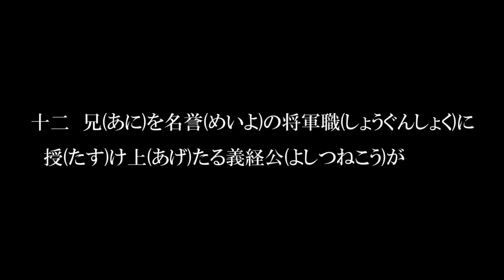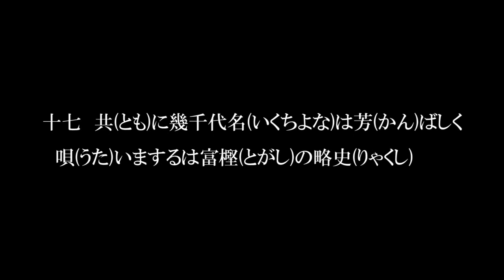【名曲】野々市じょんから節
野々市じょんから踊りの唄とお囃子です。
みんなも歌って覚えてね！

【野々市じょんから節の歌詞】
一　未熟(みじゅく)ながらも拍子(ひょうし)をとりて　唄(うた)いまするは富樫(とがし)の略史(りゃくし)

二　声(こえ)はもとより文句(もんく)も拙(まず)い　拙(まず)い処(ところ)を御用捨(ごようしゃ)あれば

三　踊(おど)りましょうぞ夜明(よあく)るまでも　今(いま)を去(さ)ること千年以前(せんねんいぜん)

四　時(とき)の帝(みかど)は一条天皇(いちじょうてんのう)　雪(ゆき)に埋(うも)れて開(ひら)けぬ越路(こしじ)

五　加賀(かが)の司(つかさ)に富樫(とがし)よ行(ゆ)けと　勅諚(ちょくじょう)かしこみ都(みやこ)を後(あと)に

六　下(くだ)り来(きた)りて野々市町(ののいちまち)の　地理(ちり)を選(えら)びて館(やかた)を築(きず)き

七　神社仏閣造営(じんじゃぶっかくぞうえい)いたし　民(たみ)を愛(あい)して仁政布(じんせいし)けば

八　名僧智識(めいそうちしき)は四方(よも)より集(つど)い　是等智識(これらちしき)に道(みち)をば聞(き)きて

九　下(しも)は和(やわ)らぎ稼(か)しょくを励(はげ)み　上(かみ)を敬(うやま)い富樫(とがし)を慕(した)い

十　代々(よよ)の司(つかさ)に奏上(そうじょう)いたし　勅許(ちょっきょ)ありたる良官(りょうかん)なれば

十一　一(いち)の谷(たに)やら鵯越(ひよどりごえ)と　屋嶋海戦大功樹(やしまかいせんたいこうた)てゝ(て)

十二　兄(あに)を名誉(めいよ)の将軍職(しょうぐんしょく)に　授(たす)け上(あげ)たる義経公(よしつねこう)が

十三　落(おち)て来(きた)りて安宅(あたか)の関所(せきしょ)　家来弁慶(けらいべんけい)読(よ)み上(あ)げまする

十四　音(おと)に名高(なだか)き勧進帳(かんじんちょう)に　同情(どうじょう)いたして涙(なみだ)で落(おと)す

十五　実(げ)にもすぐれし名将智主(めいしょうちしゅ)と　後(のち)の世(よ)までも歌舞音曲(かぶおんぎょく)に

十六　残(のこ)る徳(とく)こそ白峰(しらね)と高(たか)く　麓流(ふもとなが)るゝ(る)手取(てどり)の水(みず)と

十七　共(とも)に幾千代名(いくちよな)は芳(かん)ばしく　唄(うた)いまするは富樫(とがし)の略史(りゃくし)